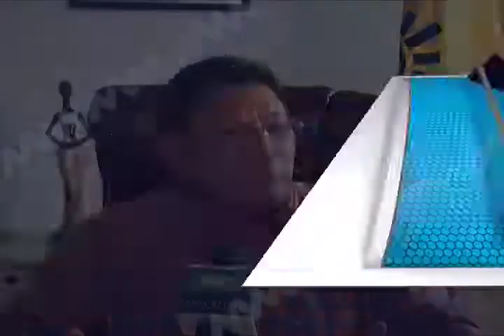Piden ser responsables con declaraciones sobre el presupuesto para elecciones